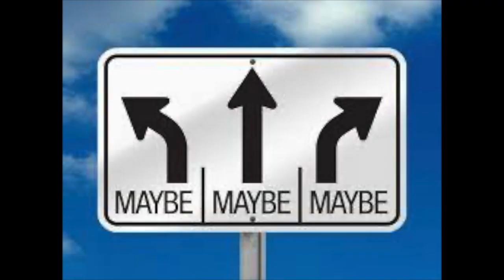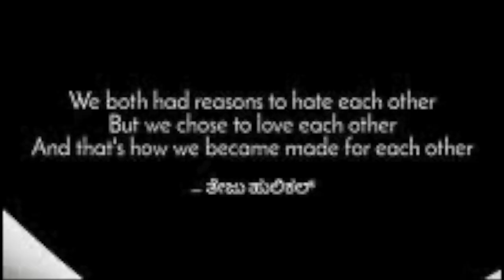Eve Dada "Relationships (Where Did Love Go?)"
Love is a many-splendored thing,. But a relationship is a many-complicated thingummy.